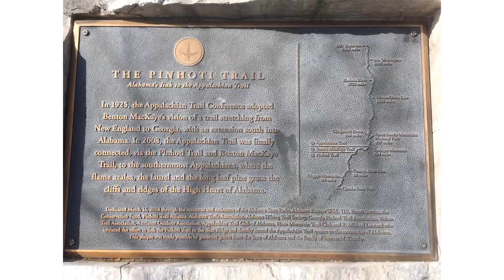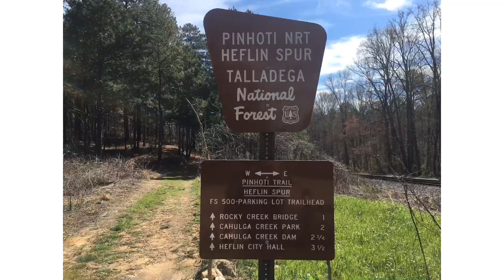Pinhoti Trail Video 2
Pinhoti Trail